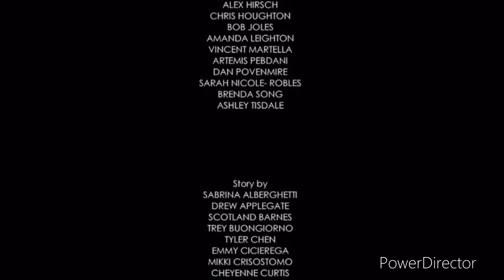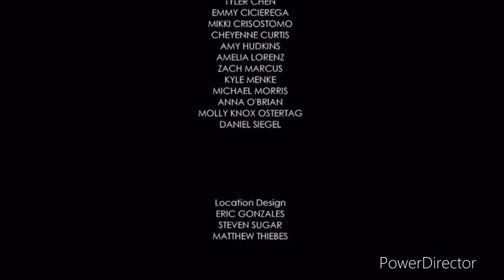Bad Guys 2